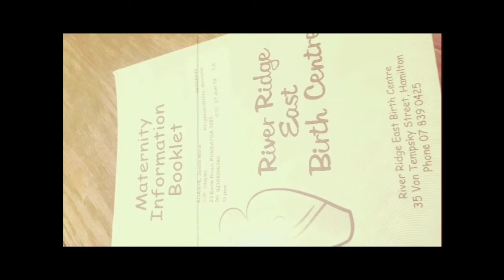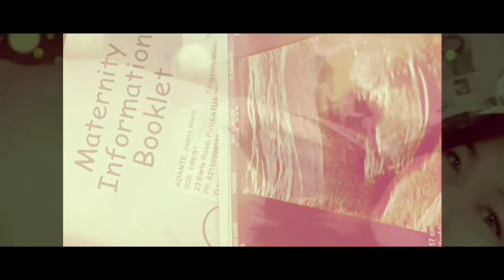FINALLY WE MEET | Team Adante VLOGS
"Behold, children are a heritage from the Lord, the fruit of the womb a reward."
-Psalm 127:3

13/06/2019
EnjoyThe CelebrationOfYou

THANKS AND HIGHEST GLORY BE UNTO THE LORD MOST HIGH!